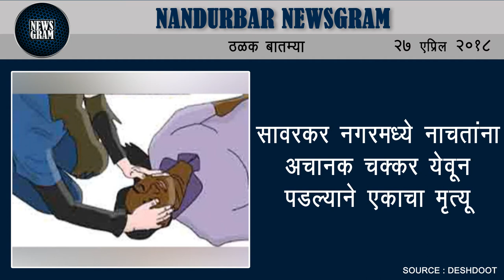Nandurbar Newsgram | Nandurbar News | Today's News Headlines | 27 April 2018